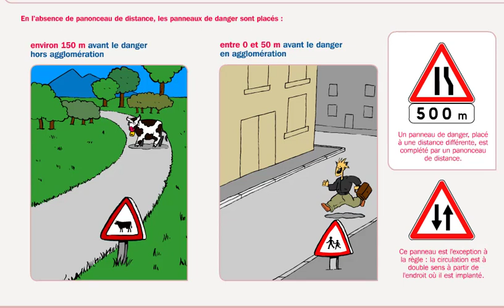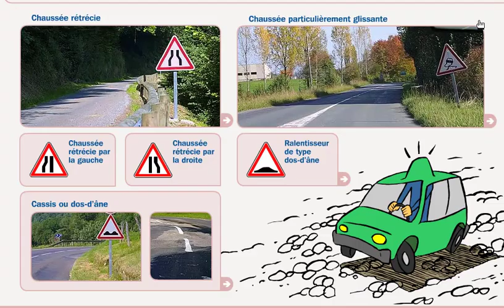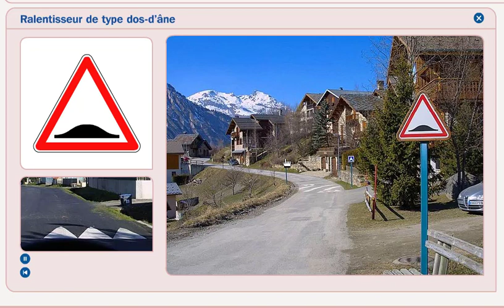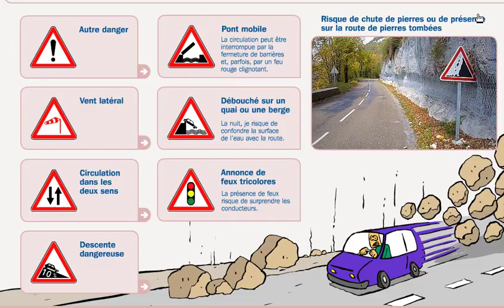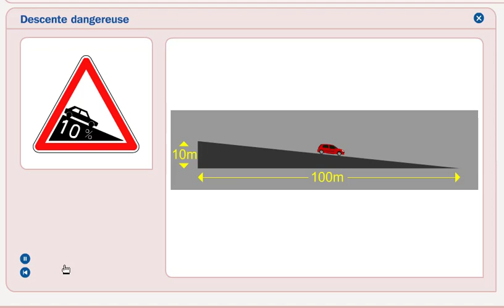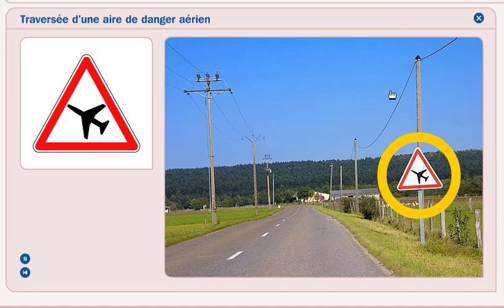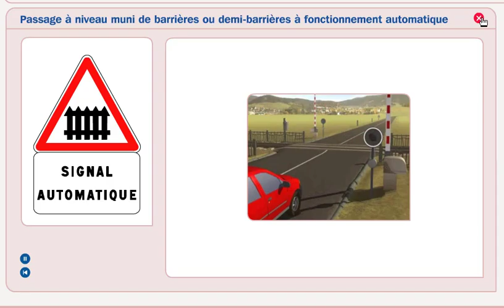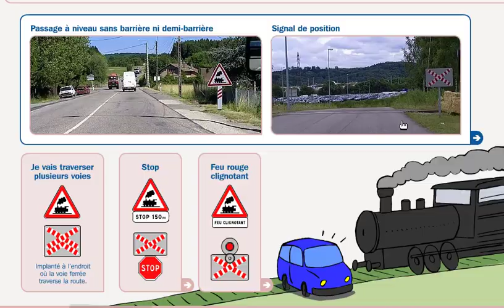code de la route